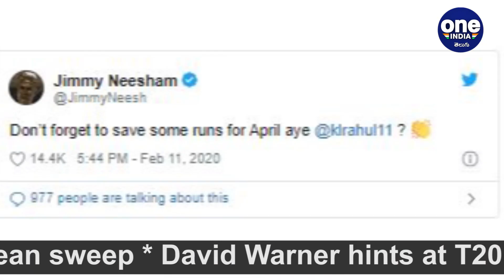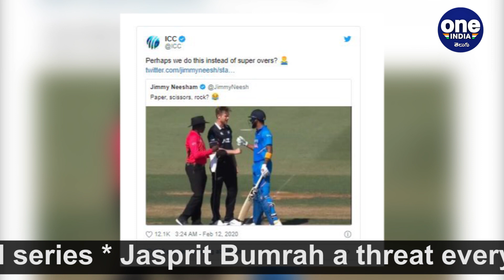IND VS NZ 2020 : ICC Hilarious Reply On James Neesham's Tweet | Oneindia Telugu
India vs New Zealand 2020 : After match, the Kiwi all-rounder shared a still of the same moment in which he and Rahul can be spotted in some exchange of words. He  gave a funny caption to the same that read, “Paper, scissors, rock?.” Soon that post attracted ICC, who quickly gave a hilarious response. ICC took to their official Twitter handle and commented on the post saying, “Perhaps we do this instead of super overs?.”

మూడు వన్డేల సిరీస్‌లో భాగంగా మంగళవారం జరిగిన చివరి వన్డేలో టీమిండియా బ్యాట్స్‌మన్, వికెట్ కీపర్ కేఎల్ రాహుల్, న్యూజిలాండ్ ఆల్‌రౌండర్ జిమ్మీ నీషమ్‌తో గొడవ పడిన విషయం తెలిసిందే. మైదానంలో మాటల యుద్ధం చేసుకున్న ఈ ఇద్దరూ.. మ్యాచ్ అనంతరం ట్విటర్ వేదికగా మరోసారి రెచ్చిపోయారు. అయితే మైదానంలో లాగా మాటలతో కాకుండా సరదాగా ట్వీట్‌ల ద్వారా సంభాషించుకున్నారు.